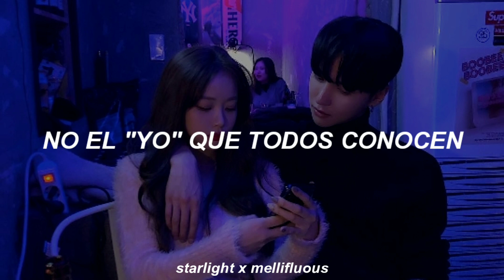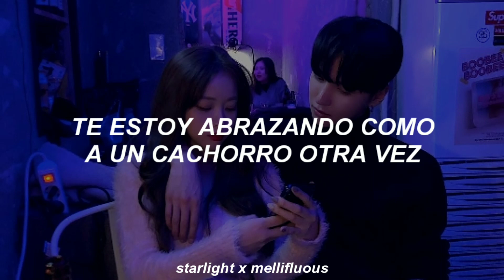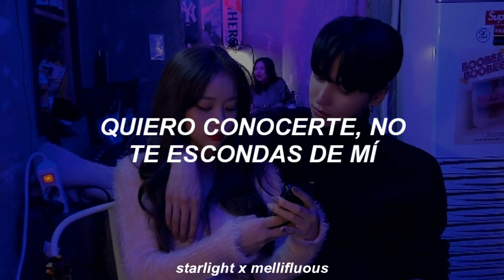BAEKHYUN - Privacy (Sub Español)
baekhyun privacy subtitulada español
baekhyun privacy traducida al español
baekhyun bambi sub español
baekhyun bambi
baekhyun sub español